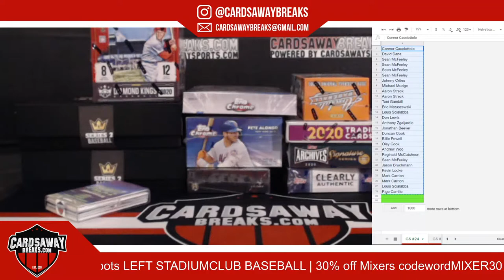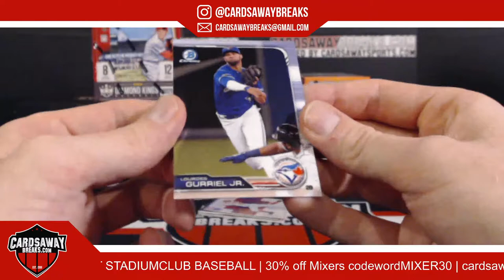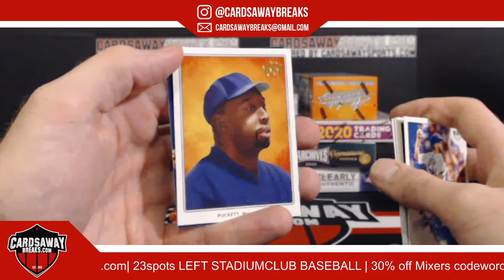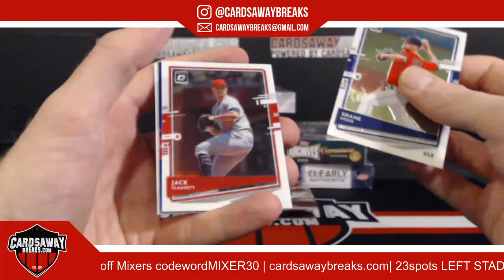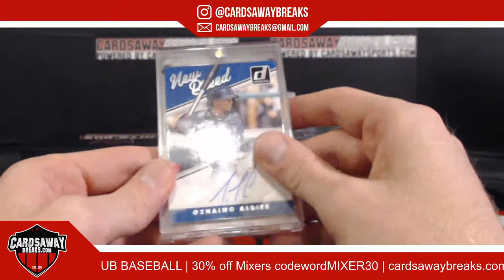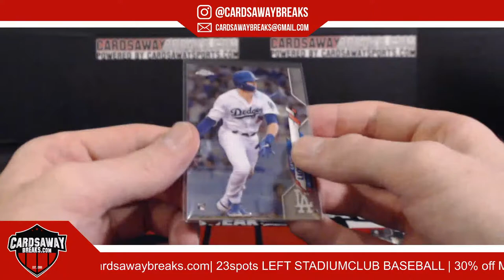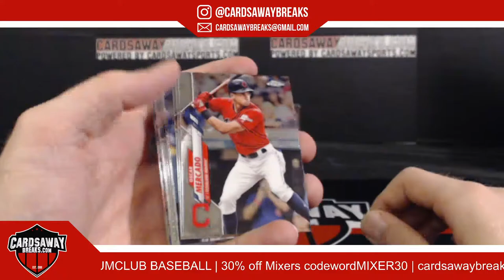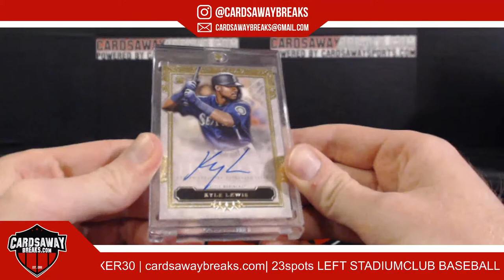10 Box GS Baseball Mixer #24